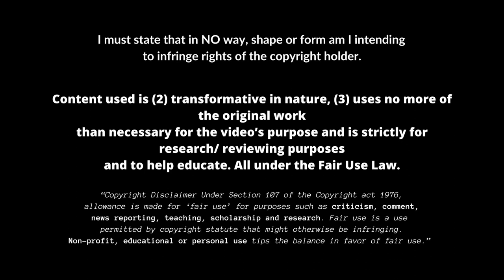Ramiz Zerrouki Welcome to Feyenoord! | 2023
This video, it's just educational, you know. I want people from all over the world to be able to see footballers from every corner. To witness their skills and goals, so they can practice and admire their favourite footballers even more. Even Messi and Ronaldo had heroes they looked up to and wanted to emulate. And let's face it, most of us grew up dreaming of being like Maradona, Cruyff, Pele, Henry, Messi, Ronaldo, Okocha, Mbappe, and Neymar. That's why there's no better place than YouTube to educate and foster a deeper love for football.

Name: Ramiz Zerrouki
Nationality: Algeria
Club: FC Twente
Position: Defensive Midfielder
Age: 24 years old (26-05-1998)